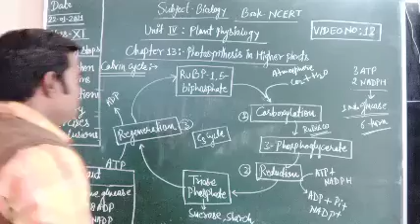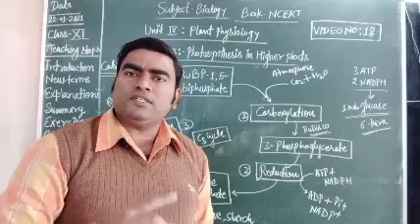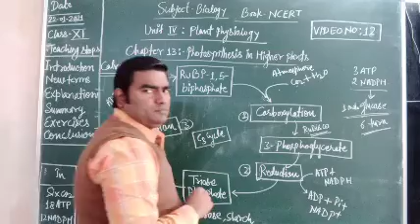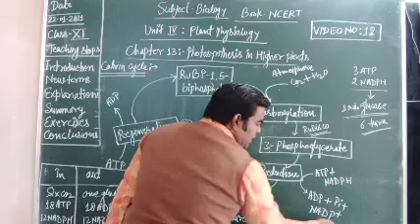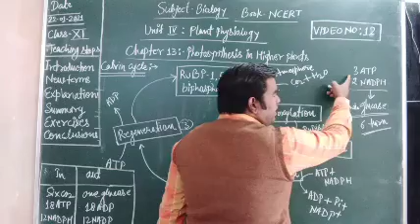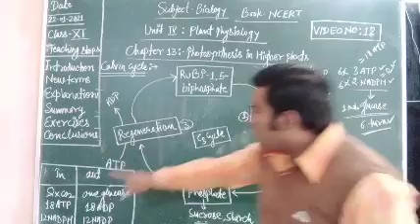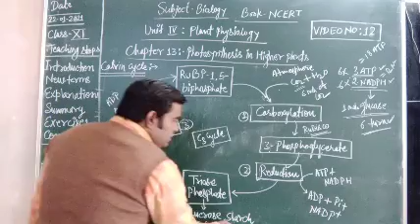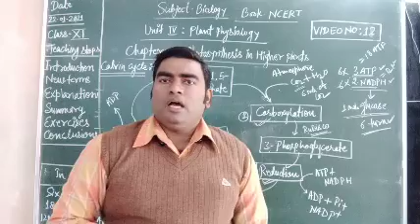NCERT Bio Class XI Chapter 13 , C3 Cycle, Malvin Calvin